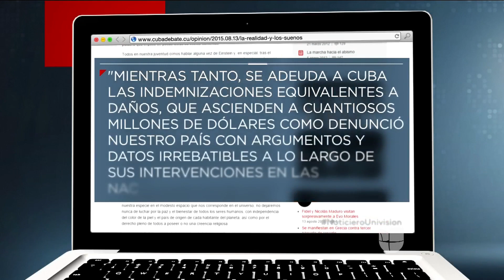Fuerte polémica por la reapertura de la embajada de EEUU en La Habana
Fuerte polémica genera la reapertura de la embajada en La Habana, donde John Kerry presidirá la ceremonia.